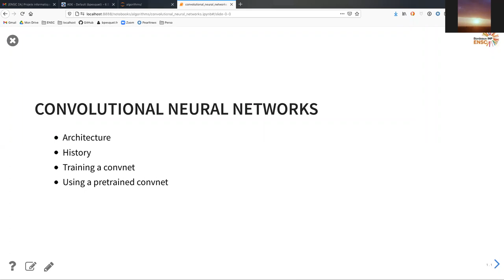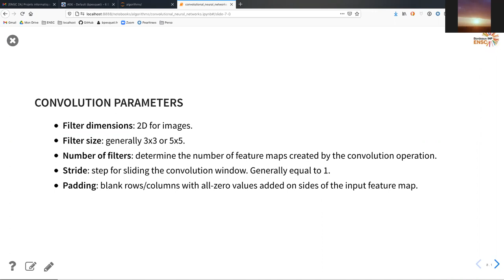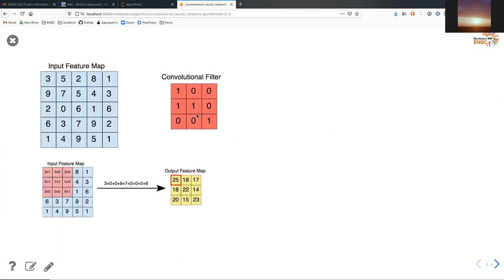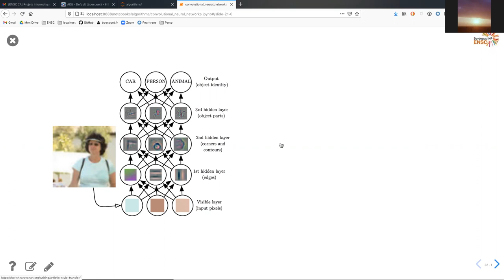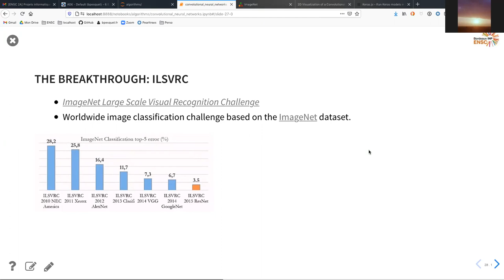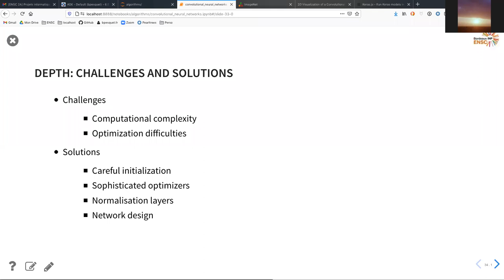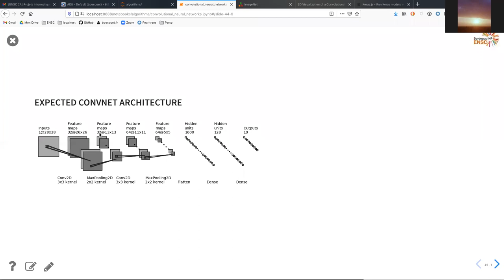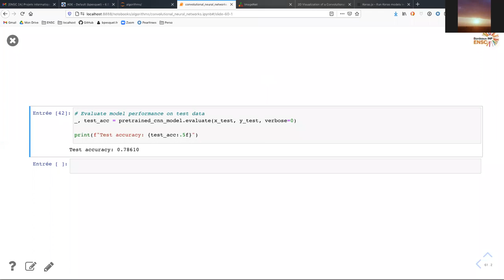Apprentissage automatique : réseaux de neurones à convolution